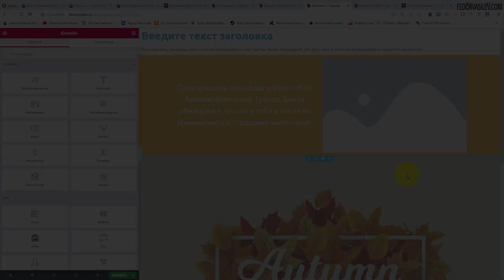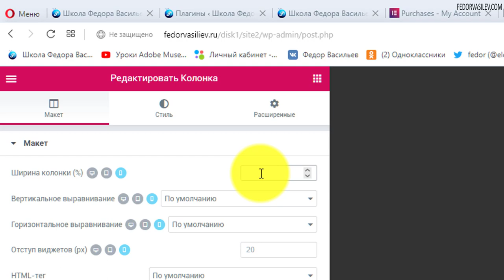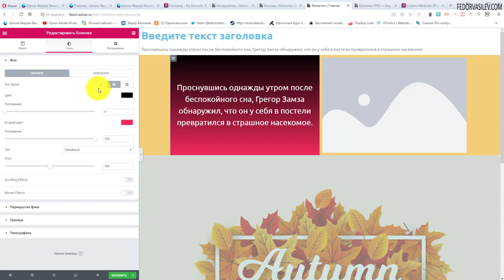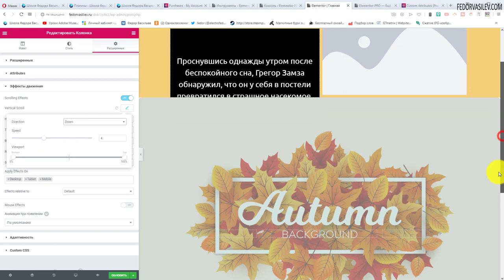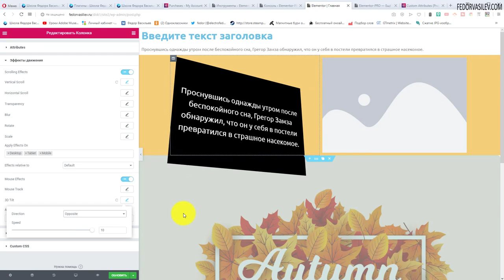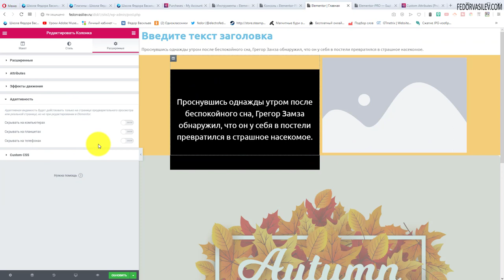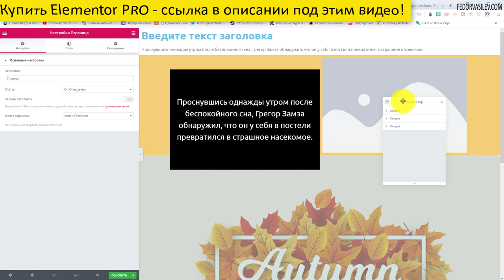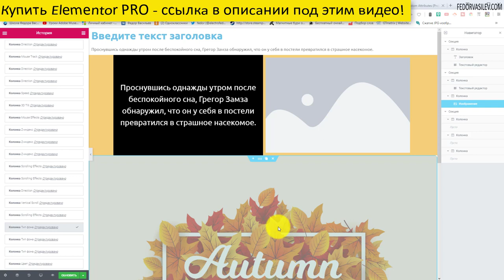Настройки колонки в Elementor PRO #10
В этом видео разговор пойдет о том, что такое колонка и как ее настроить.